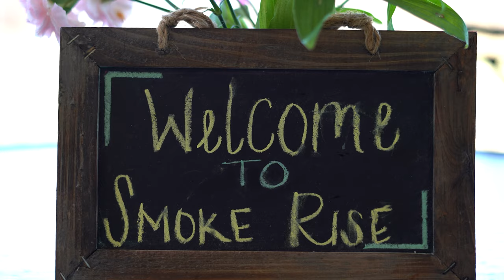Kelly | Stewart Golf X9 Follow | Smoke Rise Country Club, Georgia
X9 Follow owner Kelly talks about how she loves to walk 18 holes with "Merlin".
Filmed at the Smoke Rise Country Club, Stone Mountain, Georgia